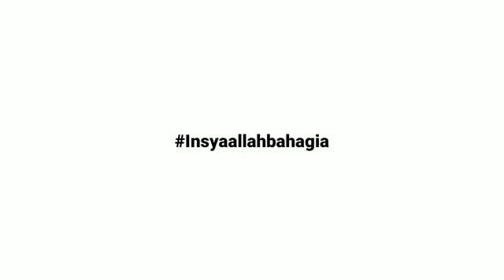Hafal baca Hadist ala Helmi Hasan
Hafal Hadist Baca Hadist ala Helmi Hasan